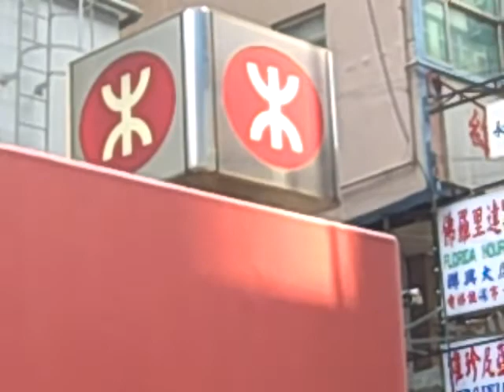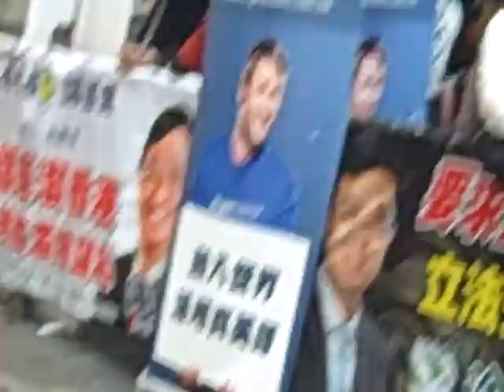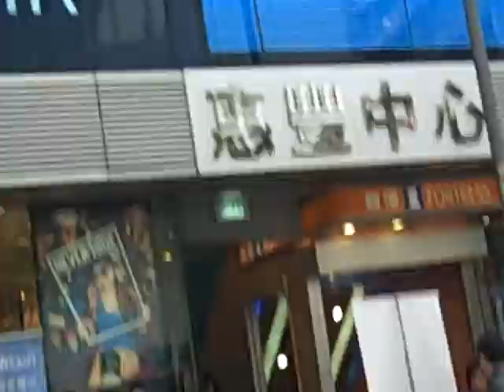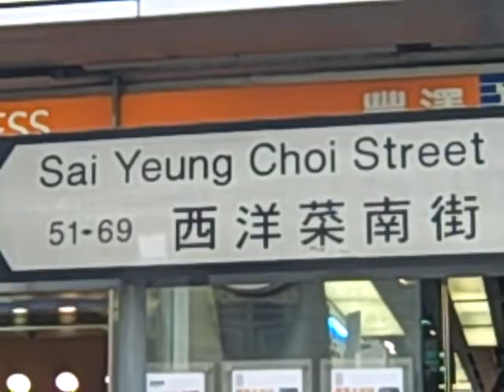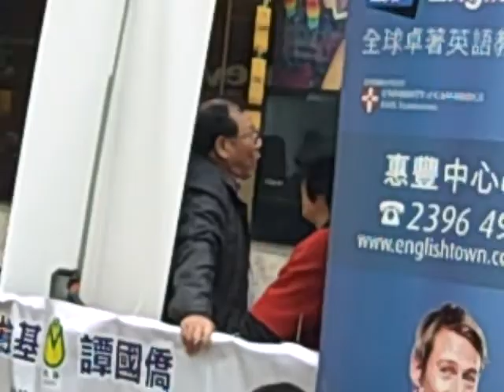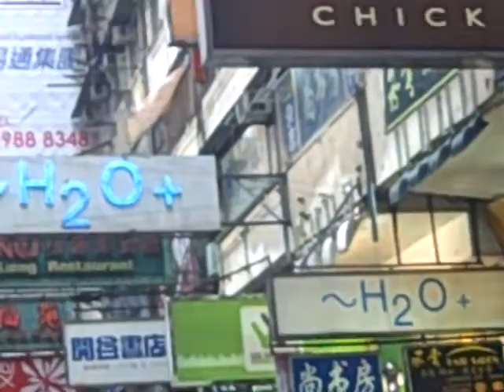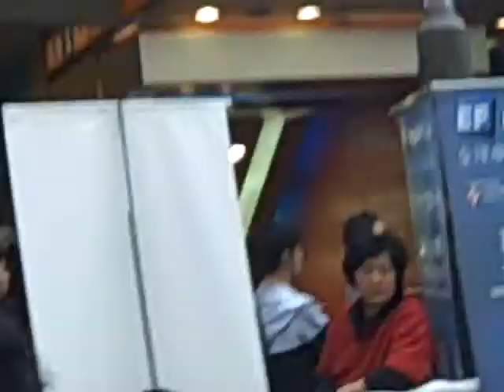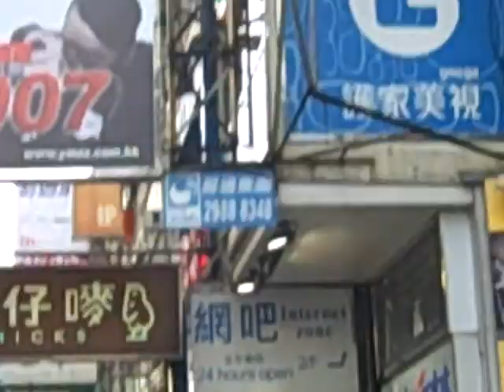March 25 at Mongkok pt 1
IWIRE Pastor Ken Harley (httpiwirehk.webs.com) leads the Church at Mongkok (IWIRE-HK). This church is also part of the S3 Network (Rodney Howard Brown's Great Awakening)!

Schedule

Jesus in Mongkok at Eternal Covenant Cafe
Sunday 11 AM Worship Service in Mongkok(Prayer and Outreach at 930am)
Lunch after church. Everyone bring something to share!
Located at 2F, 67 Sai Yeung Choi Street in Mongkok (MTR Exit D3)

Jesus in Mongkok Street Outreach at Sai Yeung Choi Street and Argyle Street in Mongkok (From 200 to 500pm)